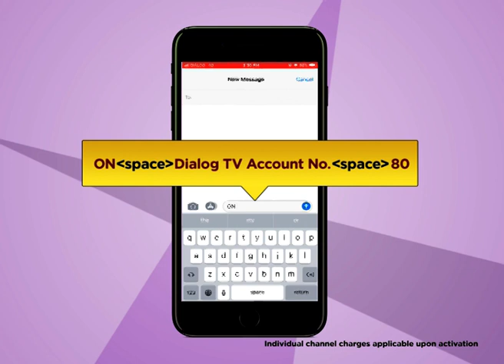Shock and Awe - HBO Saturday Night movie premiere